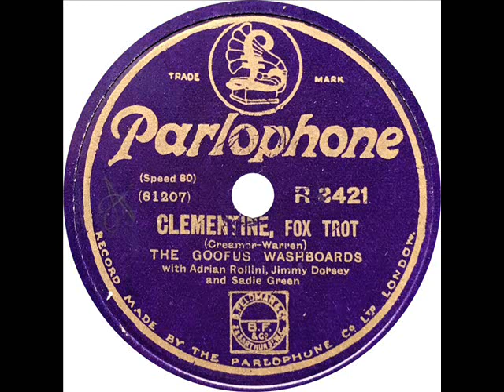Goofus Washboards - Clementine (Sadie Green)